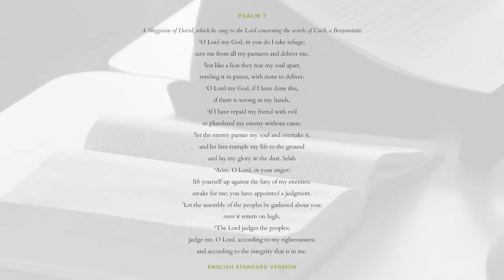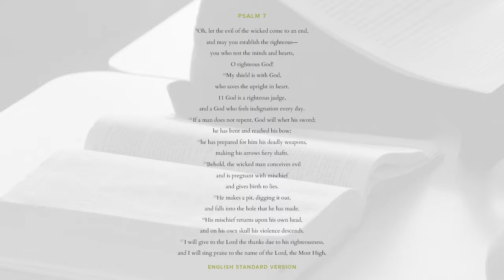Trusting God with your Personal Integrity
Bro. Rey Farol